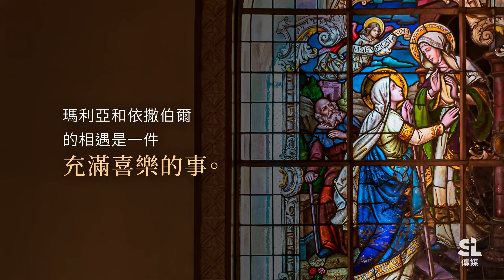聖母訪親節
聖母訪親節是紀念聖母瑪利亞探訪她的表姐依撒伯爾。瑪利亞和依撒伯爾的相遇是一件充滿喜樂的事。這更是兩位表兄弟的相遇，聖若翰在依撒伯爾的胎中歡躍起來。